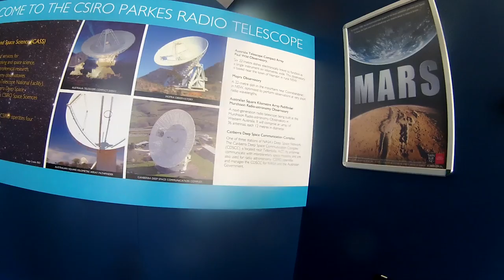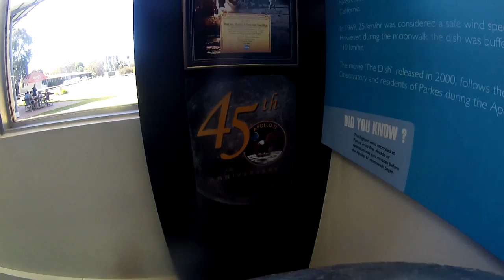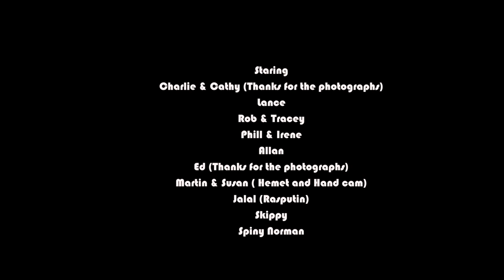NSW Riders Trip to Hill End Part Three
NSW Riders Trip to Hill End and beyond Part Three
The Music entertainment and photos of the village
Departing Hill End and going onto the CSIRO Parkes Observatory